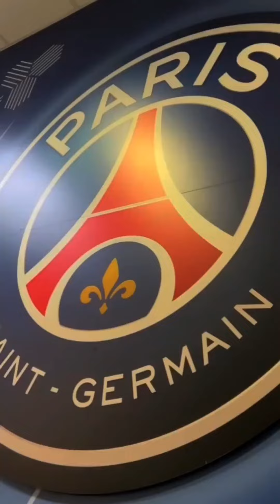MATCHDAY OUTFITS by Paris Saint-Germain players | PSG style 2022/23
Football players Paris saint-germain
style fashion players psg
paris saint-germain squad
psg players 2022/23